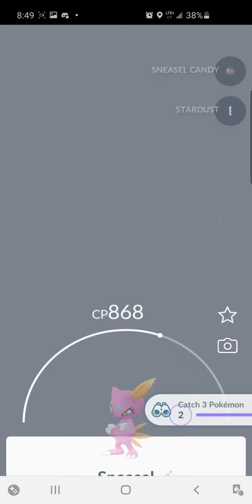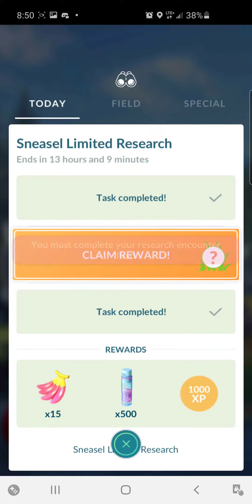SHINY SNEASEL IN POKÉMON GO